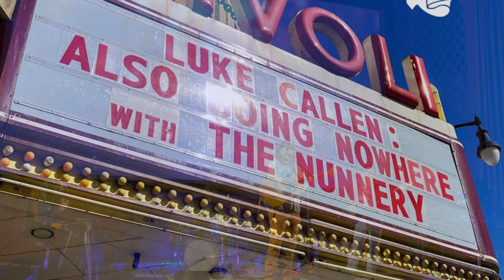My Love And You Luke Callen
Luke is a true folk musician at heart and has his roots and garden now in LaCrosse though he's lived in both the Twin Cities and CO over the last 10 years.

The  Great River Folk Fest sponsored his show album release show at the historic The Rivoli in LaCrosse WI.  It was the first concert at the Rivoli under new ownership and the opener was The Nunnery; here are links for both: